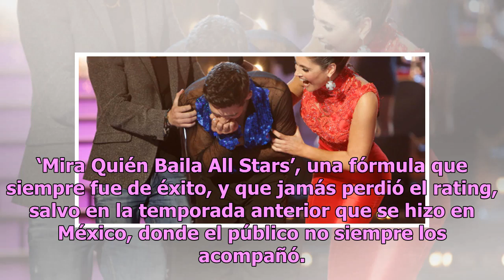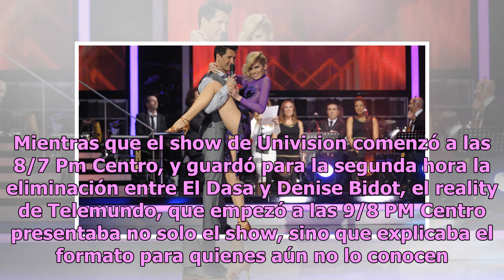‘La Voz’ vs. ‘Mira Quién Baila’: ¿Quién ganó?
¿Cuál viste tú? La Voz vs. Mira Quién Baila All Stars Foto: Cortesía Univision/Telemundo Este domingo pasado estrenó el tan esperado y promocionado reality de canto ‘La Voz’ por la cadena Telemundo. Show que le tocó competir con la segunda hora, de la segunda gala, de ‘Mira Quién Baila All Stars’ de...